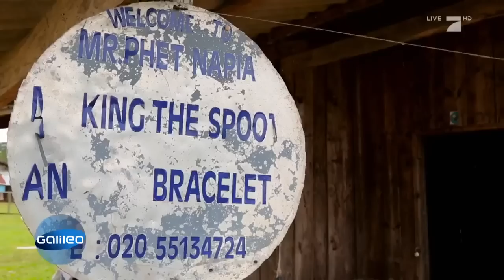Laos: Das Dorf der Bomben | Galileo | ProSieben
Diese Gegend in Laos ist aus verschiedenen Bomben-Teilen zusammengebaut. Moderne Kunst oder tragische Message - Was steckt dahinter?